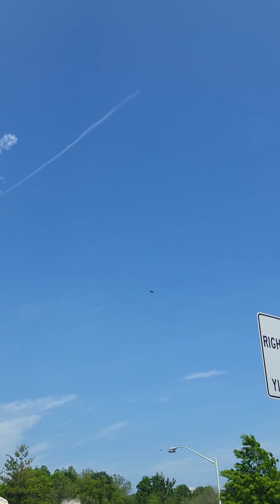May 19, 2015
Blue angels in Annapolis